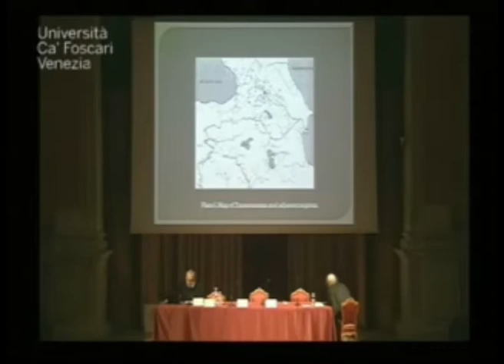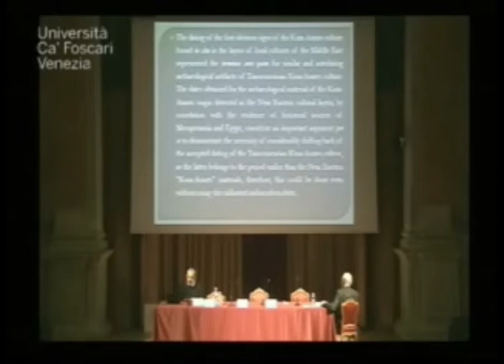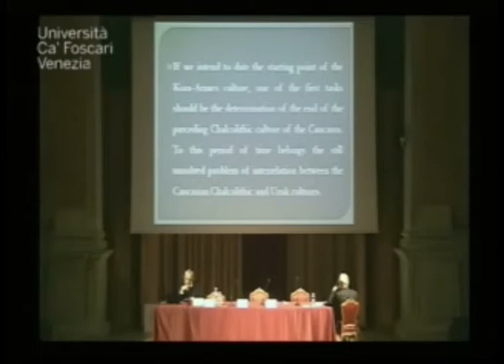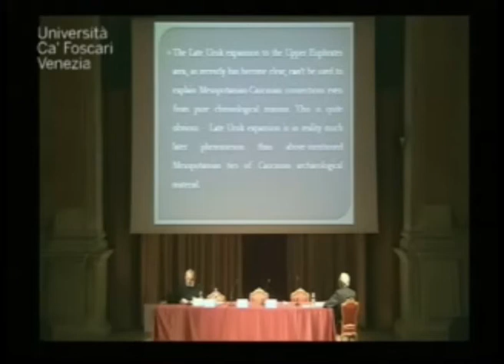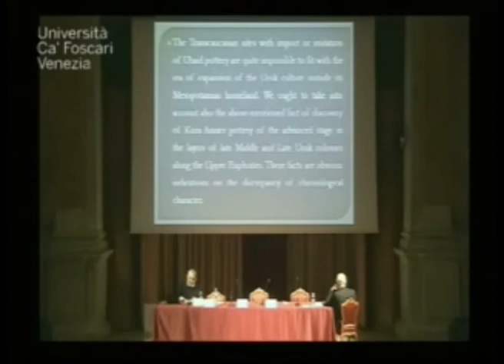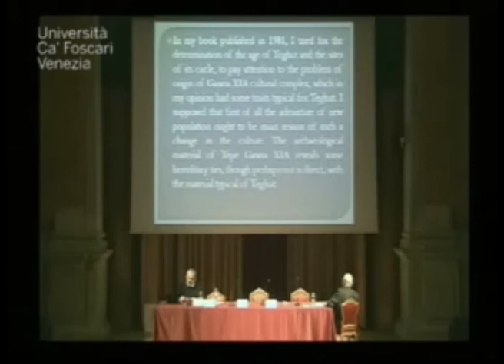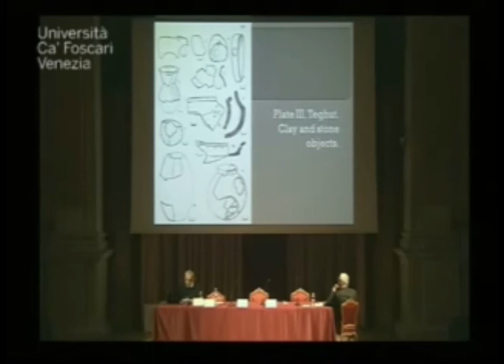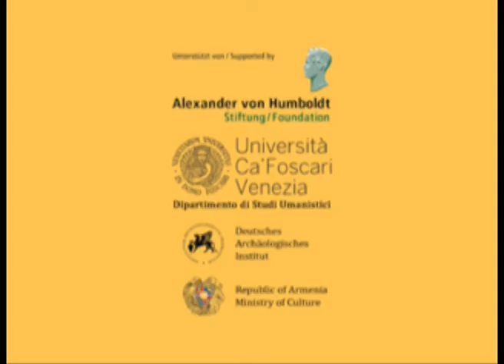Georgi Leon Kavtaradze - An Attempt at Dating the Starting Point of the Kura-Araxes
An Attempt at Dating the Starting Point of the Kura-Araxes Culture (session 3)